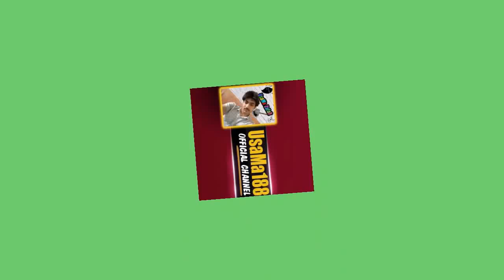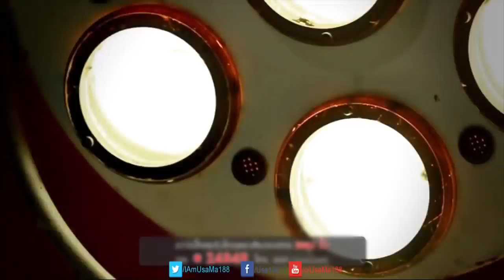Dard dilo ke kam ho jate